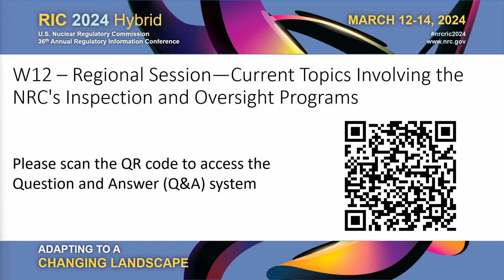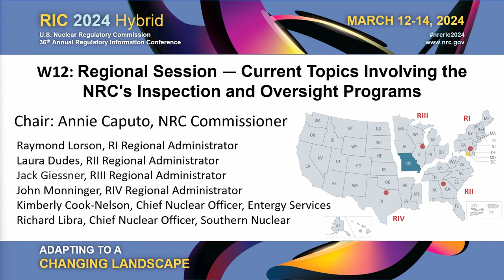W12 - Regional Session—Current Topics Involving the NRC's Inspection and Oversight Programs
The purpose of this session is to align industry stakeholders on contemporary topics involving the NRC’s inspection and oversight programs. Topics will include areas of common interest to industry stakeholders from the four regional offices. The session will include allotted time for each of the four regional participants to present remarks that include their perspectives on the current state of the NRC’s oversight programs. Industry representatives will then have the opportunity to direct questions to the four panel members.

Learning objectives include an increased awareness of the current technical and regulatory challenges facing the regions, as well as a more thorough understanding of how each region is leveraging existing NRC initiatives (e.g., Executive Director for Operations focus areas, objectives and key results) to address these challenges.

Focus areas include, but are not limited to, (1) regional efforts to risk inform oversight and inspection, including the use of the Be RiskSMART framework and the Very Low Safety Significance Issue Resolution process, (2) perspectives on changes to the NRC’s oversight and inspection programs, (3) innovation and the increased use of technology in inspection, and (4) staffing and knowledge management.

Takeaway messages will include broad regional alignment on the vision for the NRC to become a modern, risk-informed regulator that achieves mission excellence in a diverse, inclusive, and innovative environment with a highly skilled, adaptable, and engaged workforce.

SESSION CHAIR(S):
Annie Caputo, Commissioner, OCM/NRC
Opening Remarks

SPEAKER(S):
Raymond Lorson, Regional Administrator, RI/NRC
Laura Dudes, Regional Administrator, RII/NRC
John Giessner, Regional Administrator, RIII/NRC
John Monninger, Regional Administrator, RIV/NRC
Kimberly Cook-Nelson, Executive Vice President, Nuclear Operations & Chief Nuclear Officer, Entergy Services. LLC
Richard Libra, Executive Vice President and Chief Nuclear Officer, Southern Nuclear